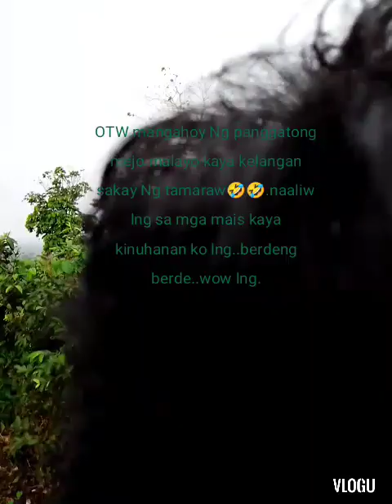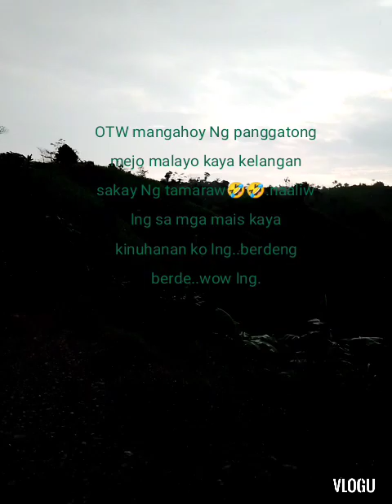Enjoy ride with kalabaw together my mister